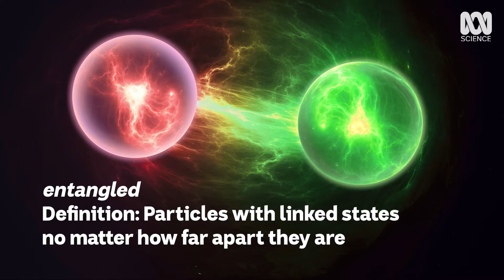QUANTUM TELEPORTATION — explained in elevator ride | Elevator Pitch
Prof Andrea Morello explains how quantum teleportation works and why it's not as weird as you think.

If you’re curious about this big ol' universe of ours, check out the documentary series 'Catalyst'.